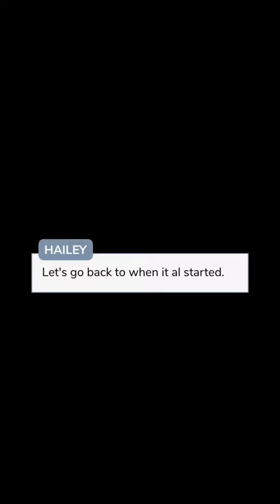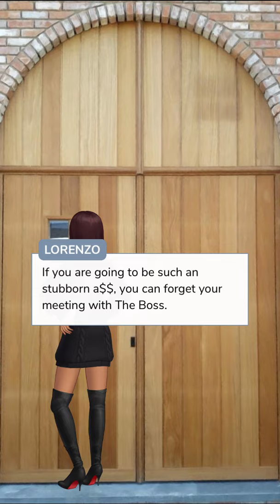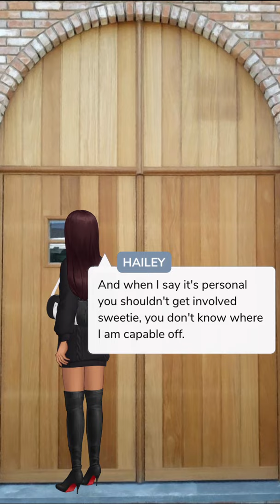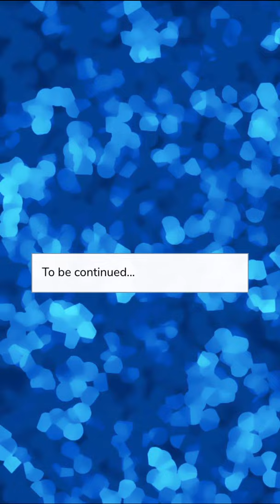Light In The Shadow (Part 1) Episode Choose Your Story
Light In The Shadow Episode 1

You're the Shadow, world's best assassin. Your mom, the head of the Santini mafia died and you need to live with your dad, a dangerous man and an enemy of the Santini's.

Credit: Yente
Author’s IG: @yp_writess